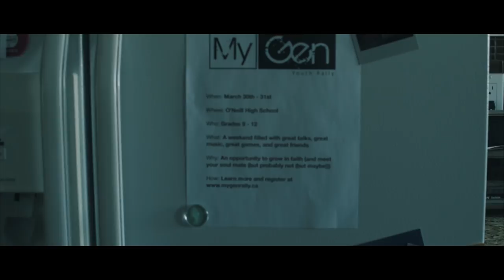MyGen Youth Rally 2019 - Teaser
Join us March 30-31st for MyGen 2019!